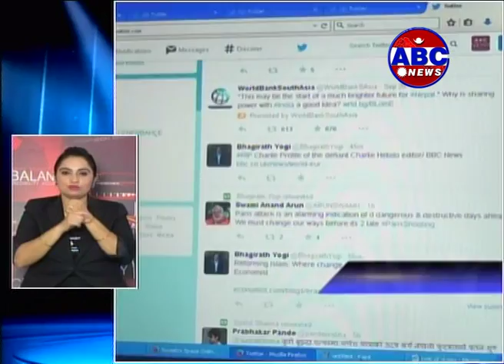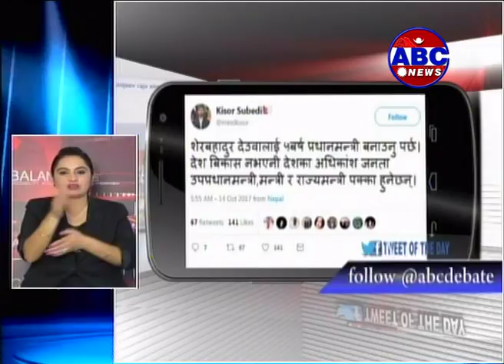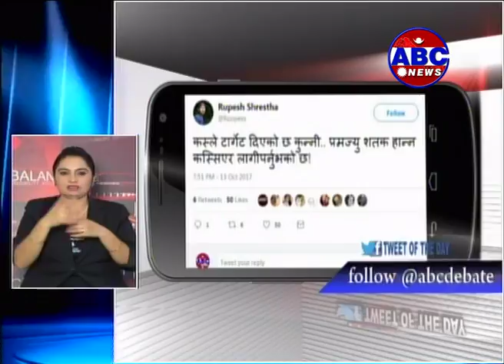समसामायिक विषयमा व्यक्त गरिएका विचार